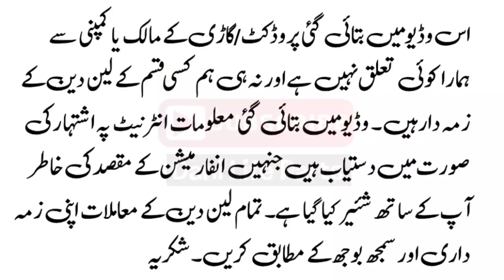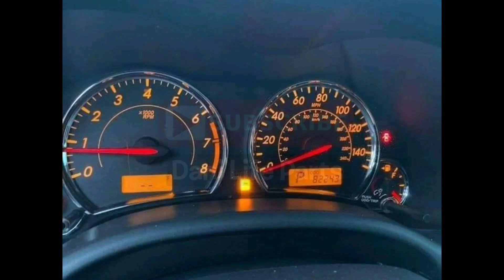Toyota Corolla GLI Up Model Review And Price Details | GLI 2013 | Dani Life Parts